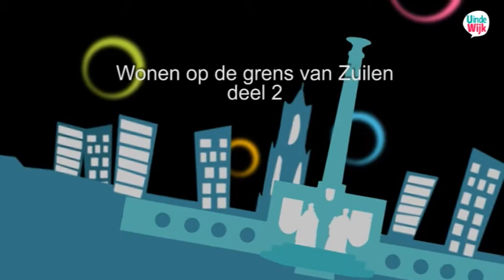UindeWijk Zuilen Utrecht Wonen op de grens van Zuilen deel 2